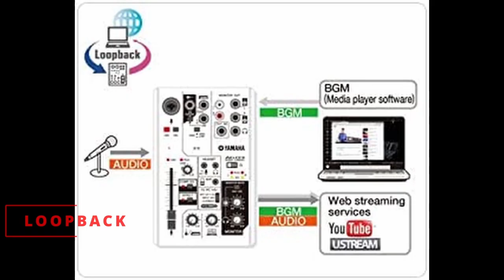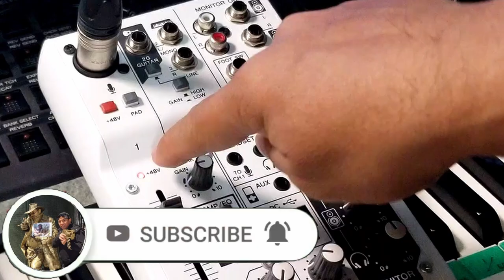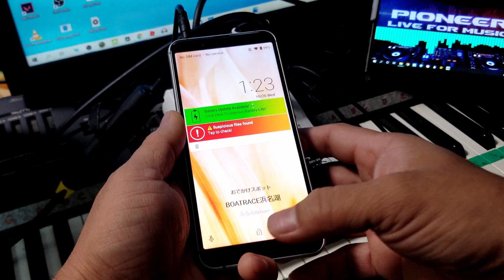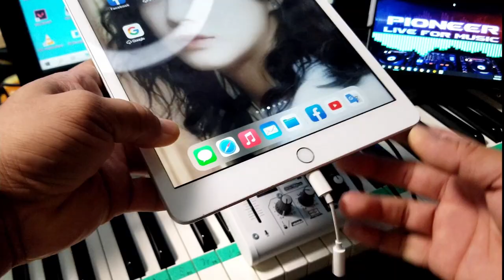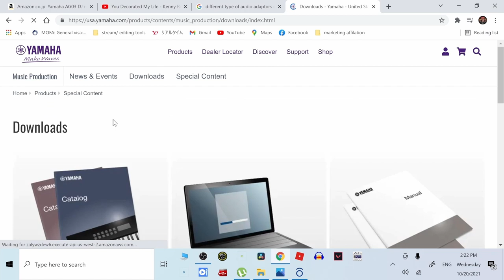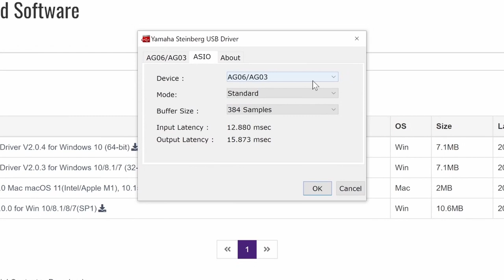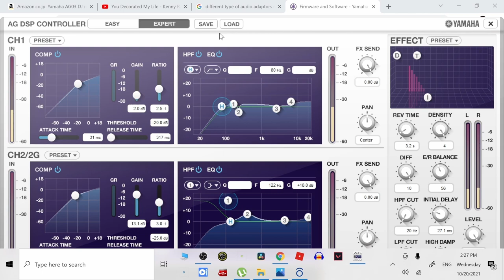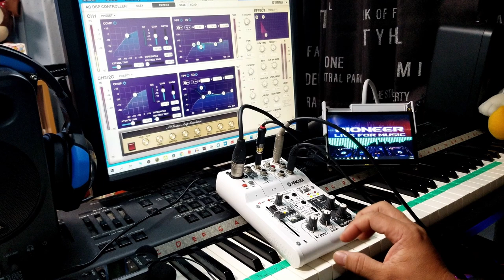Best Quality Soundcard For Your Live Streaming, Recording Yamaha AG03 audio interface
IN THIS VIDEO TUTORIAL I WILL SHOW YOU HOW TO INSTALL CABLES. HOW TO LIVE STREAM, HOW TO CONNECT PLUG INS DSP CONTROLLER TO COMPUTER AND TESTING OUTPUT.
ABOUT THE GADGETS DETAILS:
YAMAHA AG03 SETS
IRIG 2
complete tutorial
best streaming gadgets